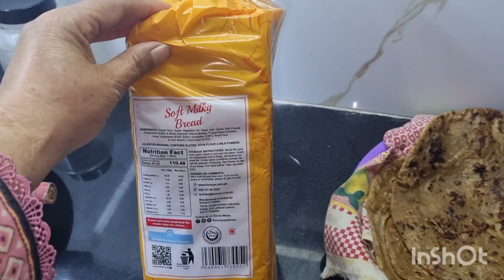Sunday breakfast and lunch routine !!!sunday routine